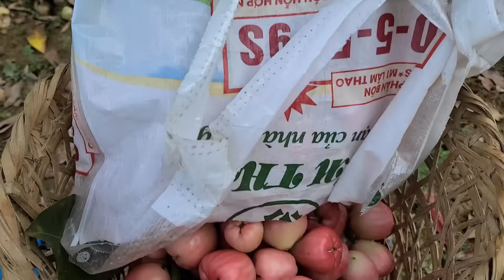Single woman and kind man happily harvest bananas and fruits to sell